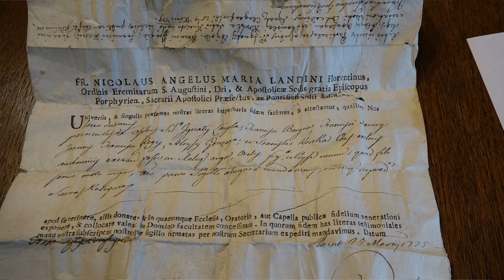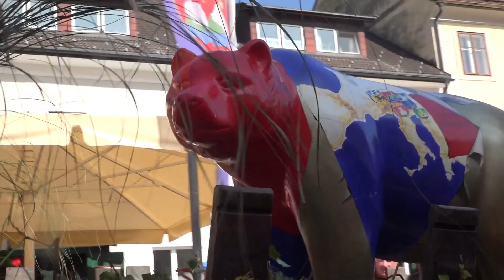Bischofsbesuch, Erntedank und Jubiläumsfest in Obervellach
60 Jahre Partnerschaft zwischen Obervellach und Freising:
Der Freisinger Weihbischof i.R. Bernhard Haslberger trifft Bischof Marketz und nimmt am Jubiläumsabend, Erntedankfest und Umzug teil.